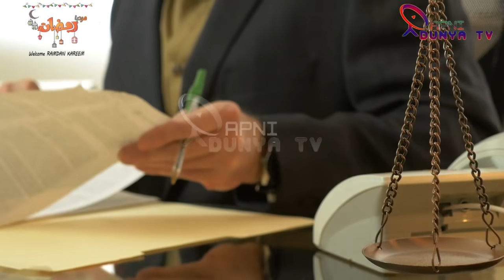Firdous Ashiq Awan Speaks Openly On Imran's GOVT. | APD Latest